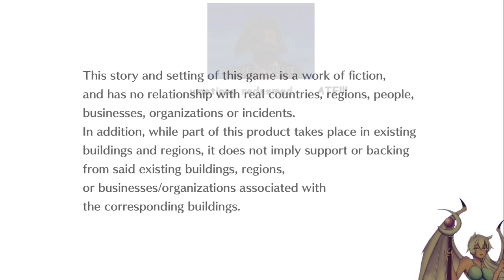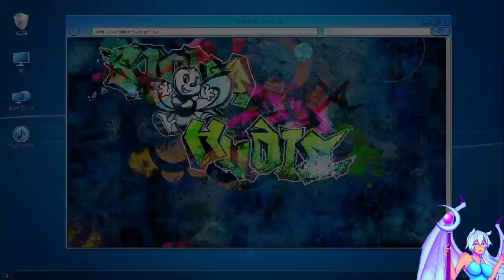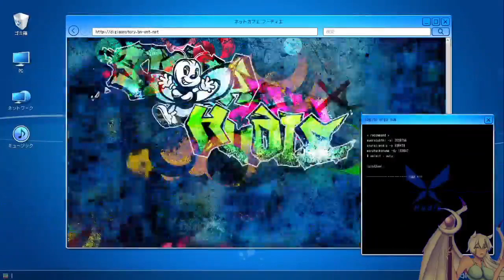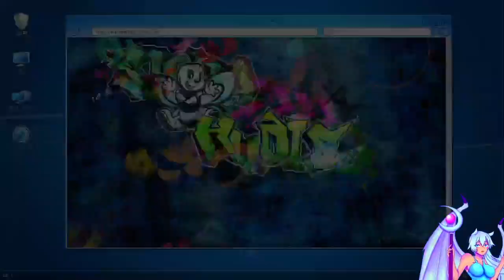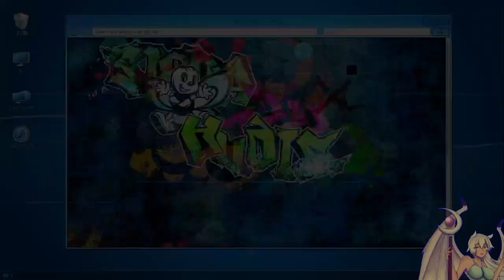Digimon Hacker's Memory-Hackin' Da Police?!?